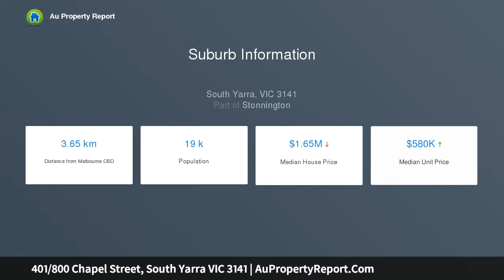401/800 Chapel Street, South Yarra VIC 3141 | AuPropertyReport.Com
401/800 Chapel Street, South Yarra VIC 3141
Property Type: apartment
Bedrooms: 2
Bathrooms: 2
Car Space: 2
Superior Luxury in Sought-After Locale